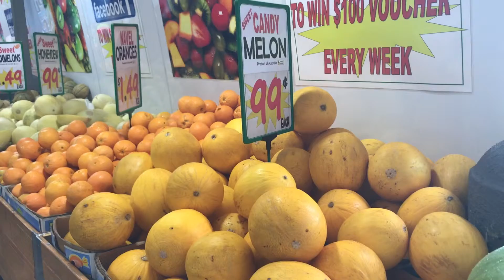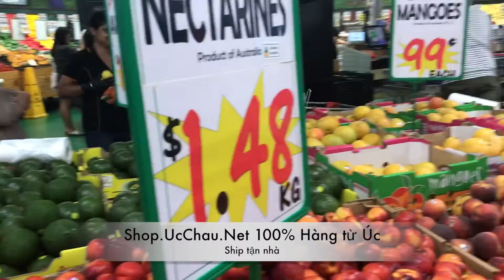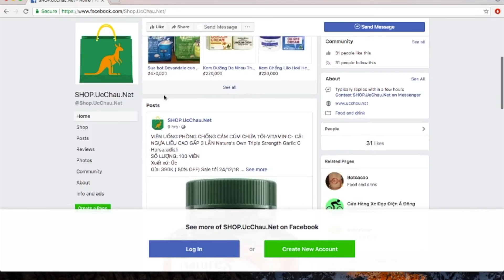Shop Rau Củ và Trái Cây